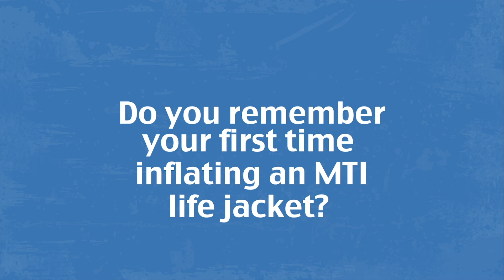Blow it UP-UP-UP with an MTI inflatable Life Jacket!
Get ready to BLOW IT UP with MTI for "Ready. Set. Wear it!" on Saturday, May 17th, 2014. Boating safety enthusiasts will go for setting a new world record for life jacket wear during the fifth annual "Ready, Set, Wear It!" Life Jacket World Record Day.

"Ready, Set, Wear It!," will usher in National Safe Boating Week, this year May 17 -- 23, 2014.

Remember folks...the best life jacket is the one you wear.

Love your LIFE. Wear your Life Jacket.
Make it MTI.